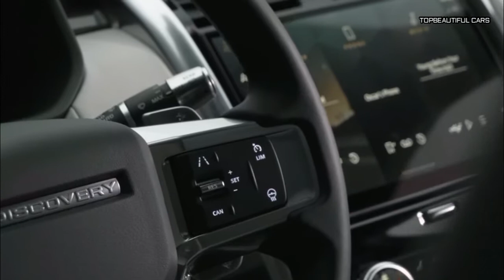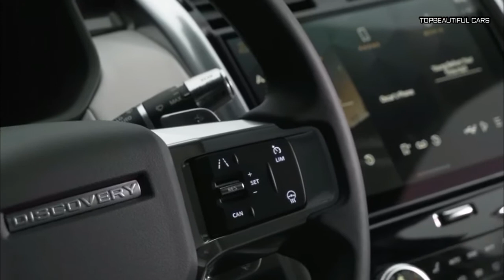2021 Land Rover Discovery Exterior Interior and Drive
2021 Land Rover Discovery-All Discovery models come with full-time all-wheel drive as standard, but buyers can choose between a 296-hp turbocharged 2.0-liter four-cylinder or a 355-hp turbocharged 3.0-liter inline-six, the latter of which employs a 48-volt hybrid system. We haven't had a chance to test drive the Disco with the base turbo four, but with the inline-six, the big Land Rover feels sprightly around town and delivers adequate power for highway merging and passing. The Land Rover's adventure-ready mission caters to those seeking an SUV for much more than just trolling the parking lot at the mall, but it comes at the expense of on-road dexterity. The Discovery's handling isn't as ponderous as one might expect, but it still feels clumsy and top-heavy when changing direction. The Disco never lets you forget that you're piloting a large SUV. Overall ride quality is quite good and even harsh bumps are dealt with easily. Steering feel, however, is nonexistent, especially on-center, where a large dead spot creates a need for frequent steering corrections when cruising on the highway. If towing a heavy load is on the docket, the Disco is rated to tow up to 8200 pounds.
2021 Land Rover Discovery
The Discovery's interior materials are upscale and the design is appropriately posh. Luxury features abound throughout the cabin, and the level of comfort only increases as you climb through the more expensive trims. Power-adjustable, heated leather seats with optional massage function for the driver and front-seat passenger offer good support and even better cushioning; second-row seats provide fore-and-aft and recline adjustments. Without adequate space to haul gear there would be fewer opportunities for adventure. With both of its rear rows of seats folded, the Disco's spacious cabin proved to be quite accommodating with room for 29 of our carry-on suitcases. But flip the last row of seats up and load the Discovery with the full complement of seven would-be explorers and the maximum number of carry-ons it can carry drops to just two behind the third row.
2021 Land Rover Discovery
Land Rover has given the Discovery a fairly thorough refresh for 2021 that includes two new turbocharged engines—a 296-hp four-cylinder and a 355-hp six-cylinder—as well as a new Pivi Pro infotainment system with an 11.4-inch display. A new grille, tweaked exterior lighting elements, and new wheel designs give the Disco a visual update, and a new R-Dynamic model—complete with glossy black exterior accents—joins the lineup. Land Rover has improved rear-seat comfort by adding additional padding to the second-row chairs. There's a new 12.3-inch digital gauge display and a full-color head-up display for the driver; a toggle-style gear selector is also new and all Discovery models now come standard with an adjustable air suspension.